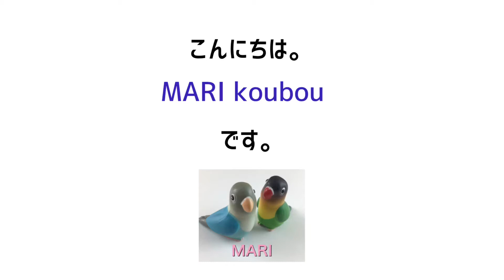【handmade】30粒で作るビーズボウルの作り方/how to make a beads ball with 30 pieces